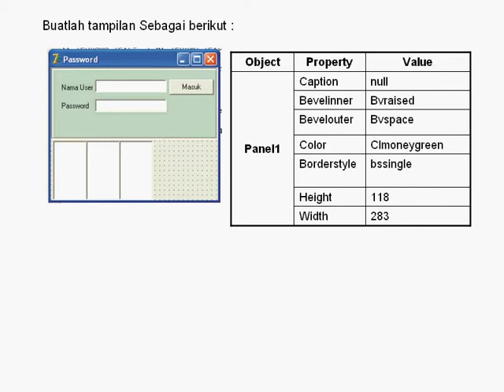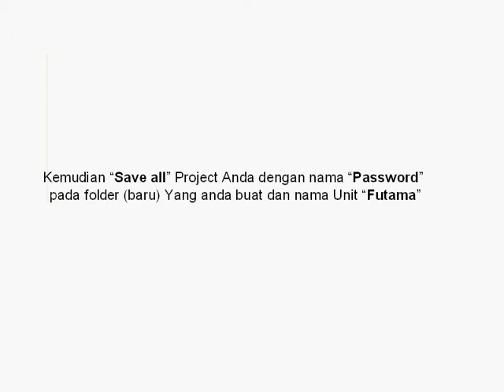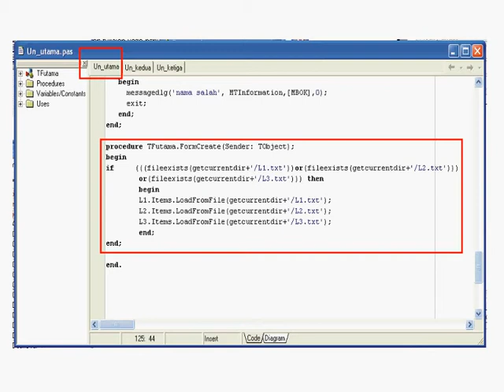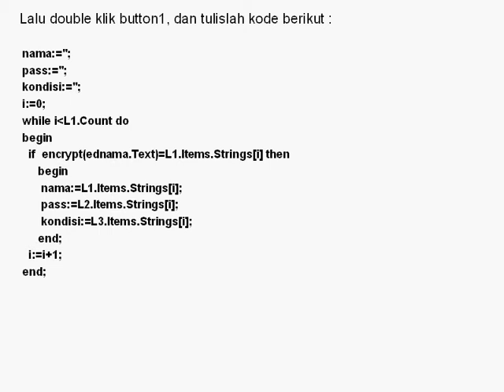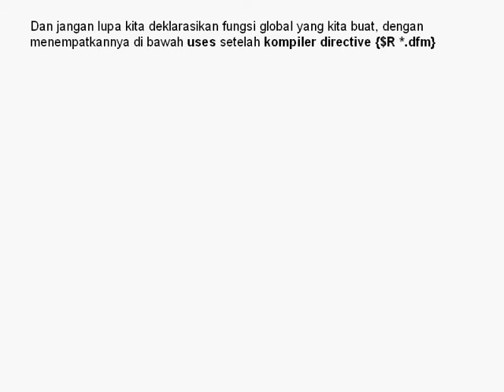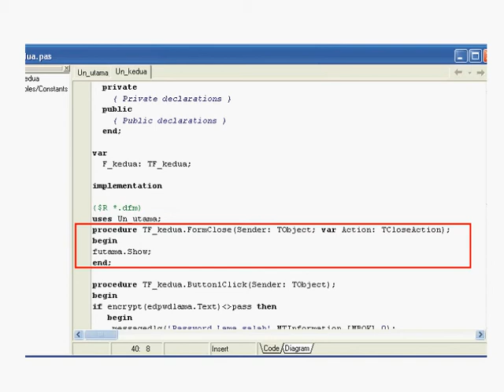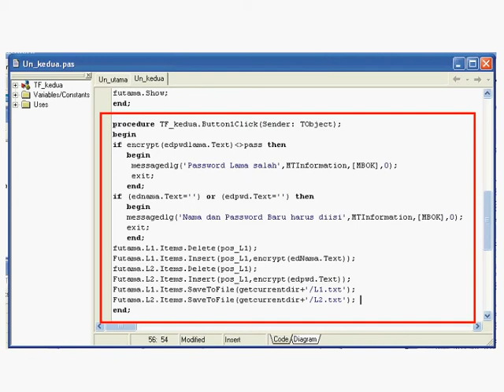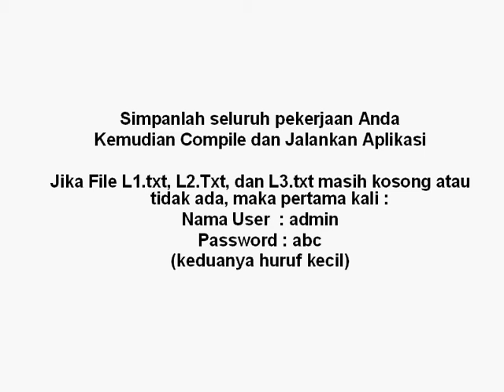DELPHI : panduan pemrograman - Menyusun Password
Membuat Password Dengan aplikasi Delphi 7 dan langkah-langkah enkripsi password